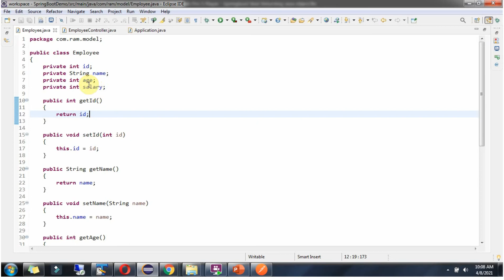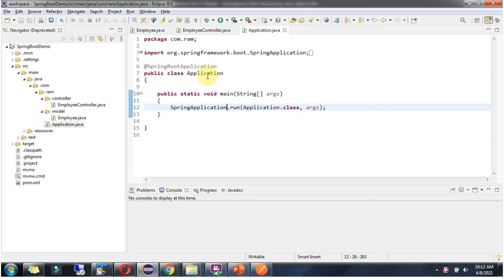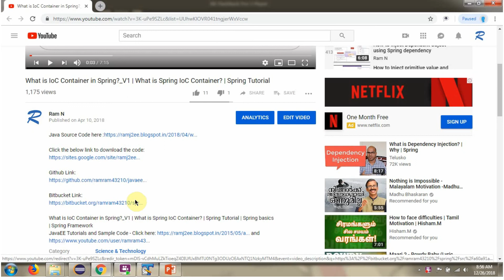Returning Java Objects Like a Pro - Master RESTful Web Services with Spring Boot!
Learn how to return Java objects like a pro in this tutorial on mastering RESTful web services with Spring Boot. This full course will cover everything you need to know about building REST APIs using Spring Boot!

In this video, we’ll break down **how to return Java objects in RESTful Web Services using Spring Boot** — explained in **simple, beginner-friendly language**. You’ll learn how to **build APIs that return data in JSON format**, how Spring Boot automatically converts Java objects into responses, and how to design **clean, professional REST endpoints** like a pro.

Whether you’re a complete beginner to Spring Boot or an aspiring backend developer, this tutorial will guide you **step by step** through the process of **sending and receiving data as Java objects** using real-world examples and easy explanations.

✅ How to create **RESTful APIs** that return Java objects.
✅ What **@RestController** and **@ResponseBody** do in Spring Boot.
✅ How **Spring Boot converts Java objects to JSON automatically** using Jackson.
✅ How to send **lists, arrays, and custom objects** as API responses.
✅ Best practices for **clean REST API responses** and data formatting.
✅ How to handle **HTTP GET and POST requests** when returning data.
✅ Real-world coding examples for **returning Product objects** in JSON.
✅ Bonus tips on **testing REST APIs using Postman**.

By the end of this video, you’ll know exactly how to **build, test, and debug RESTful Web Services** that return Java objects efficiently — all explained in simple, clear English!

👉 If you found this tutorial useful, please **LIKE**, **COMMENT**, **SHARE**, and most importantly **SUBSCRIBE** for more **Spring Boot RESTful Web Services tutorials**, **Java backend lessons**, and **coding made easy guides** every week!